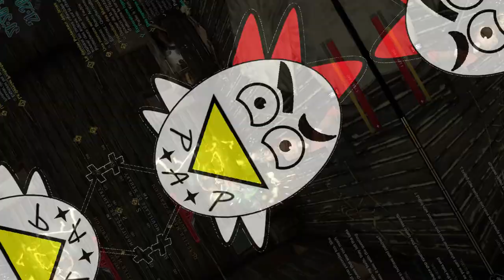Team P.A.P. gaming : New world, on arrive !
Le 28 septembre à 8h on va pouvoir attaquer le nouveau MMORPG d'Amazon, New World !
On y sera, et vous ?